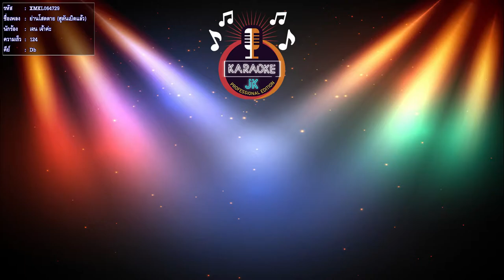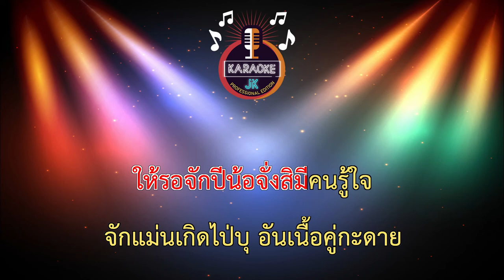ย่านโสดตาย (ฮูตันเบิดแล้ว) (124-Db) - เจน เจ้าค่ะ 【 Cover By คาราโอเกะดนตรีสด 】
เพลง : ย่านโสดตาย
ศิลปิน : เจน เจ้าค่ะ
คำร้อง/ทำนอง : น้ำไวน์ ล้อมเดช
เรียบเรียง : ยศดนัย ภู่ทอง